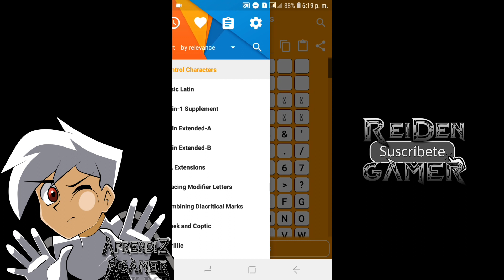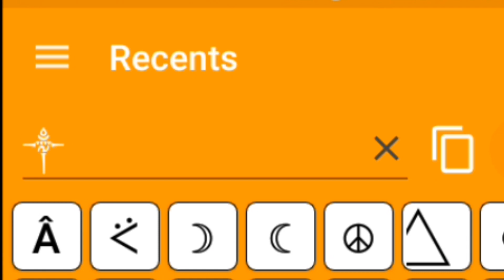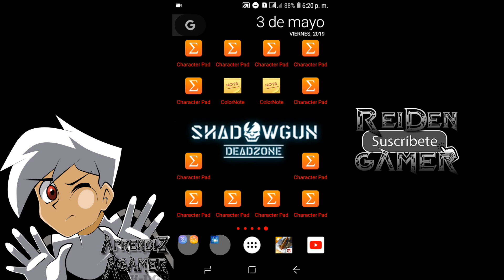Como ponerle Diseños a Tu nombre de Free Fire - Tutorial de como ponerle diseño a Tu Nombre - ƦeiDen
Mi iD: ReiDenxGAMER

Aplicacion para poner diseños en Nombre
Aplicación para hacer diseños con mi nombre

LA Mejor App de Diseños
LA Mejor APK de Diseños

Como cambiar el diseño de tu nombre
Como ponerle diseños a tu nombre
Con que aplicación puedo ponerle diseño a mi nombre
Aplicacion para poner diseños en mi nombre
La mejor app para poner diseños en nombre

Bueno espero que les guste este video y si es asi que compartan el video con sus amigos por las redes sociales que me apoyarían mucho en mi canal No te olvides dejarme mi pedazo de like x'D

Mi canal   Y⃢T   [ ReiDen GAMER ] & Canal   Y⃢T   Primario - ReiDen AprendiZ

P.G. Facebook - Gelo ReiDen